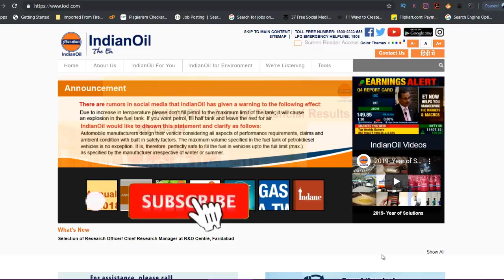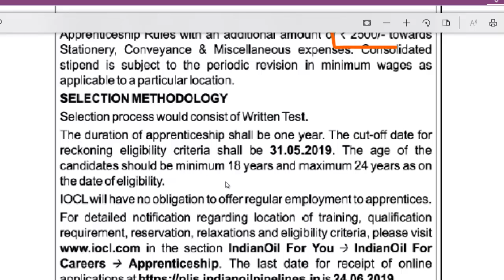Sarkari Naukri - सरकारी नौकरी 2019 | IOCL Apprentice Recruitment 2019 | Apprentice job 2019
IOCL Apprentice  2019...Notification Out...

Sarkari Naukri - सरकारी नौकरी 2019 | IOCL Apprentice job Recruitment 2019 | Apprentice job 2019